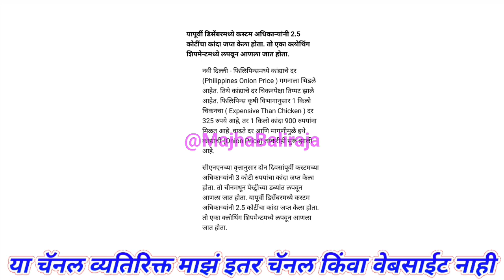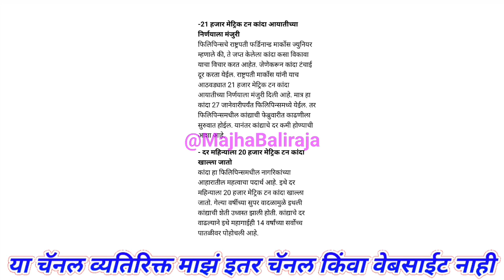कांदा निर्यात बद्दल माहिती। kanda bajar bhav today।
Majha Baliraja

1) kanda bajar bhav today
2) kanda bajar bhav live
3) kanda market today
4) pyaj bhav today
5) pyaj market today
6) onion price today
7) onion market today
8) onion bhav today
9) कांदा बाजार भाव आजचे
10) कांदा मार्केट आजचा भाव
11) आज का प्याज मार्केट